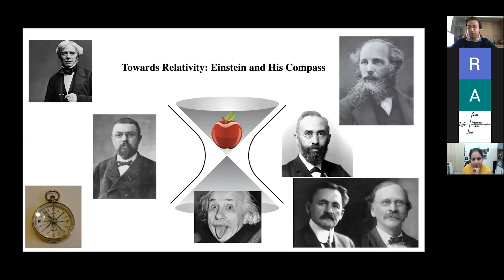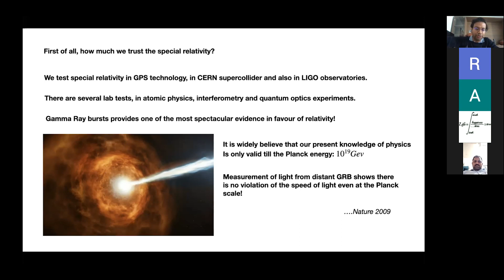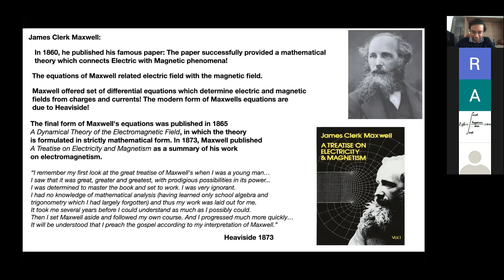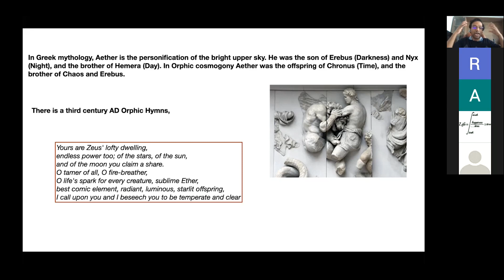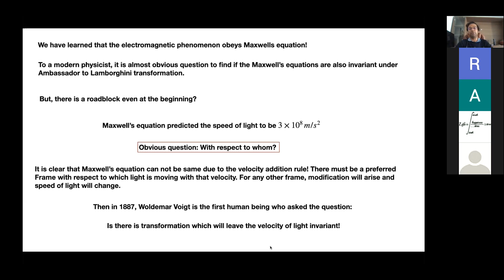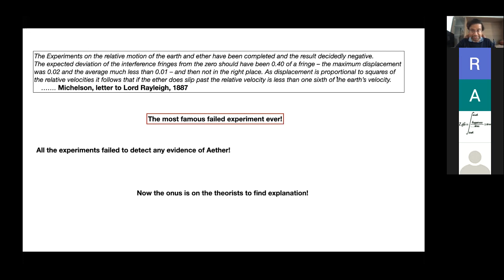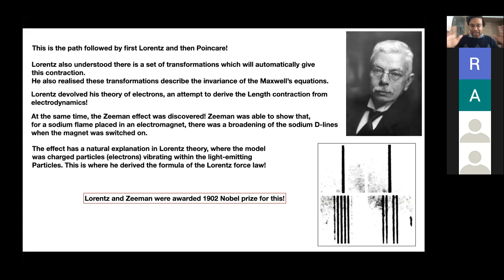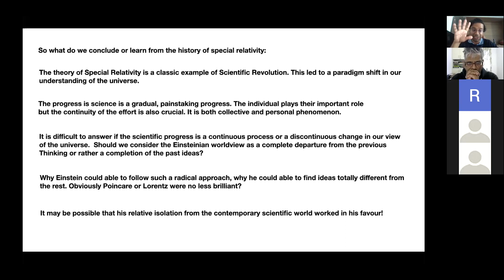Towards Relativity: Einstein and His Compass | Sudipta Sarkar | History of Ideas 2.0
Towards Relativity: Einstein and His Compass
Sudipta Sarkar, IIT Gandhinagar

Abstract: The advent of special relativity was the consequence of intense scientific thinking spanning several decades. The history of relativity begins with the strive to understand motion, inertia, and light, which finally led to the Einsteinian revolution in 1905. In this seminar, I attempt to summarize the rich history of the theory of relativity; the emphasis would be to discuss the
contributions of several physicists and mathematicians and the uniqueness of the approach taken by Einstein.